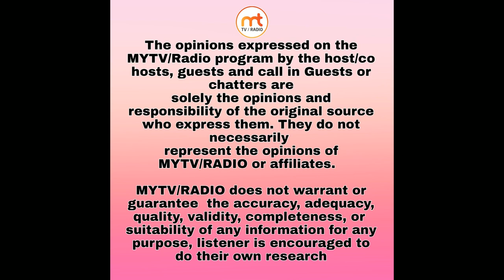Desi Radio & TV Live with DR Biba singh (psychiatrist )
MYTV/RADIO live from Washington with host Moni Gill & Kuldeep Gill with Guest:-  DR Biba Singh psychiatrist
Topic lets fight Covid 19
Biba Singh finished residency and went on to work at Orange regional Medical Center in middletown, NY
as well as starting her own private psychiatric practice with the help of her father in west nyack NY. Since then she have worked in these two settings consistently, and also become licensed in california, along with NY and work in multiple different settings as a psychiatrist to consult and provide services. As she continued to grow in her professional career, she made music a priority and visits India every 2-3 months. Biba perform professionally and record, and have released multiple singles and albums since her first one. She also love teaching and she also clerkship director for medical students who rotate through psychiatry.  In 2014, Biba Singh went on to get married and then had two children, a boy (age 4) and a daughter (age 2). She said I feel blessed that I am able to be a physician, singer, mother, and fullfill other great relationships in my life. She says, “Although I am busy, I am blessed because I have so many people around me who are a support system and could not be where I am without them. It is the quest for knowledge, along with the love to heal, whether it be in medicine, or music, which keeps me going. It is also the art of balance that I had to learn over time which has helped.”
Production: MYTV

MYTV Radio 24/7 Broadcasting World wide download the FREE App on your Android & Apple (Enjoy Desi music anywhere anytime) Advertisements and sponsorship available for low cost.
MyRadio/TV application link

live talk TV Show, all the way from Washington DC,
MYTV/RADIO recognizing local Talent and providing them a platform to Showcase their Talent whether it's acting or singing or dancing.